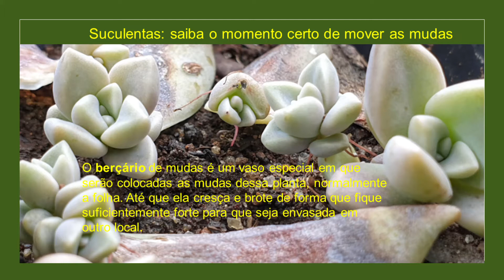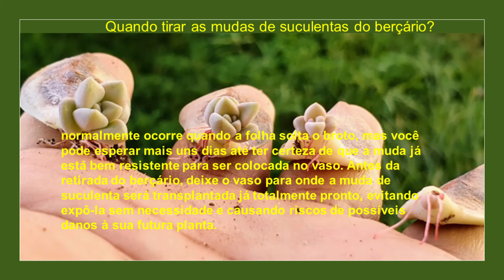Berçário de Suculentas - Quando tirar as mudas de suculentas do Berçário? Saiba Aqui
Berçário de Suculentas -  Quando tirar as mudas de suculentas do Berçário

Para que você consiga criar mudas de forma eficaz, é preciso fazer uma espécie de berçário. Um local onde as plantas irão crescer até o ponto de serem levadas para um vaso (serem envasadas).

O que é um berçário de suculentas?
O berçário de mudas é um vaso especial em que serão colocadas as mudas dessa planta, normalmente a folha. Até que ela cresça e brote de forma que fique suficientemente forte para que seja envasada em outro local.

Como cuidar de um berçário de mudas de suculentas?
Existem três principais fatores na hora de cuidar de um berçário de mudas de suculentas para que elas cresçam saudáveis e fortes: luminosidade, umidade e substrato.

Quando tirar as mudas de suculentas do berçário?
normalmente ocorre quando a folha solta o broto, mas você pode esperar mais uns dias até ter certeza de que a muda já está bem resistente para ser colocada no vaso. Antes da retirada do berçário, deixe o vaso para onde a muda de suculenta será transplantada já totalmente pronto, evitando expô-la sem necessidade e causando riscos de possíveis danos à sua futura planta.
as mudas de suculentas devem ser retiradas do berçário sempre que tiverem brotado ou estiverem fortes o suficiente.

Blooming Orchid Time Lapse   Blooming Orchid Time Lapse
Suculentas Coloridas
Guia Digital Completo

Aprenda técnicas SIMPLES para ter suculentas coloridas em sua coleção!

Chega de BABAR pelas fotos de SUCULENTAS COLORIDAS que você vê na internet !

Aprenda HOJE como ter as SUAS PRÓPRIAS suculentas coloridas em casa, mesmo que você seja uma iniciante no cultivo.

Nosso guia te mostrará de forma didática, TÉCNICAS SIMPLES que podem ser APLICADAS por QUALQUER PESSOA, no conforto de casa!
QUERO APRENDER AGORA !

GUIA SUCULENTAS CRIATIVAS:

VASO DE PLÁSTICO? DE BARRO? ISSO NÃO TE PERTENCE MAIS ! FUJA DO ÓBVIO E IMPRESSIONE SUAS(EUS) AMIGAS(OS)
APRENDENDO COM O NOSSO GUIA SUCULENTAS CRIATIVAS !
APRENDA DIFERENTES FORMAS CRIATIVAS, DIVERTIDAS E SOFISTICADAS, PARA PLANTAR E APRESENTAR AS SUAS SUCULENTAS.

DE GRAÇA

Beijos,